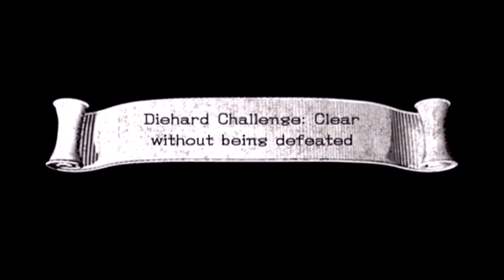Sonic and the Black Knight Great Megalith Diehard Challenge Clear without being defeated